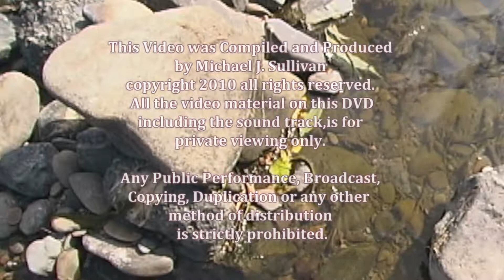Relaxing Healing Tranquil Forest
I took this video last summer for those who meditate, it is most relaxing, you can feel the healing power in this tranquil ancient forest, this video could also be used for Reiki healing, with the wild flowers, birds singing, filmed in Dartmoor England, I set this video to sensitive meditative music for you to enjoy, and i hope it will give you that beautiful calm relaxed feeling.
I do hope you like this video made for you!.